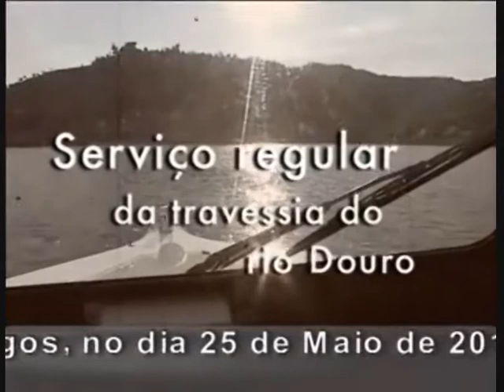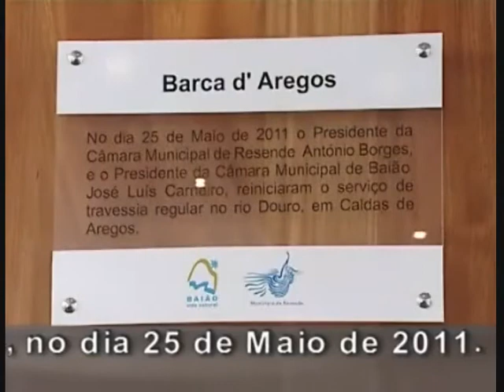Jorge Ferreira - Pela Terra E Pelo Mar ( Portugal )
Para ouvir ou comprar a minha musica clique nos links em baixo, obrigado.